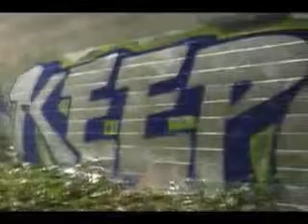Graffiti - Keep Kills!!! Die Slow Volume 2 Coming Soon!!!